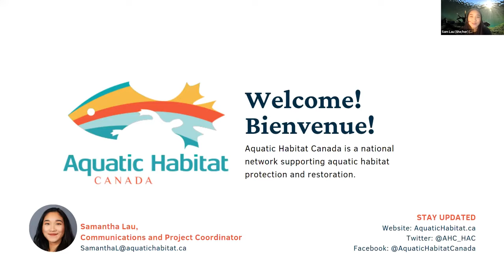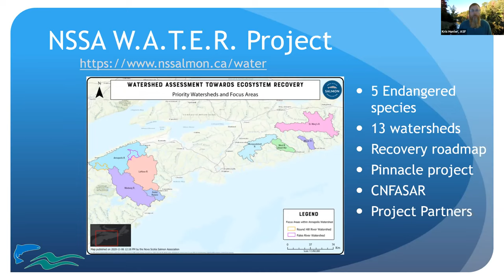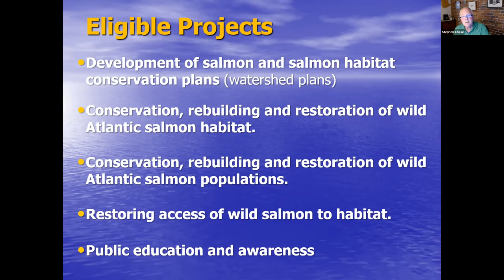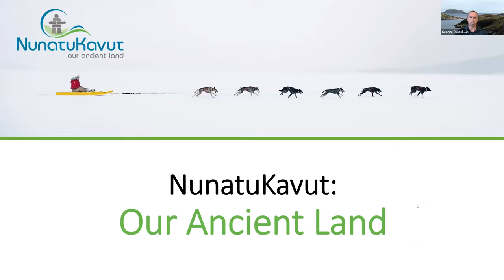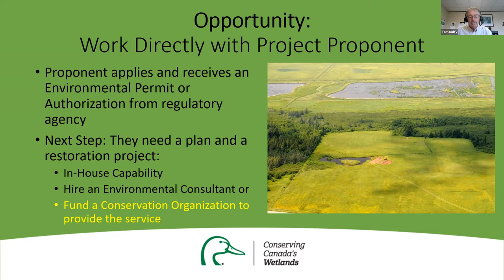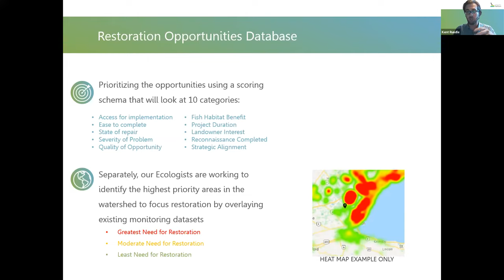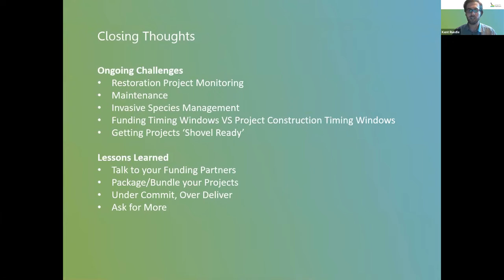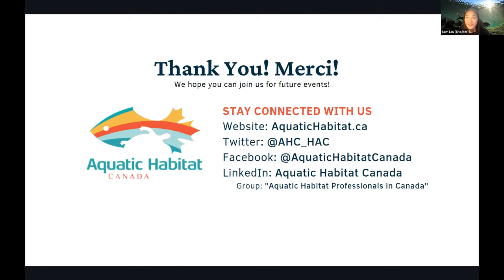Learning & Engagement Dialogues Series: Financing Aquatic Habitat Restoration Initiatives in Canada